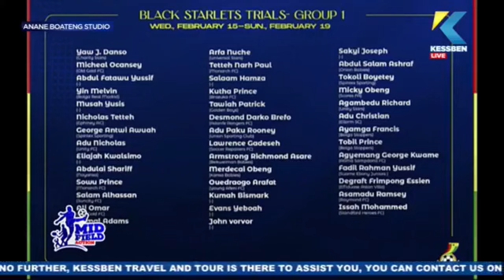WATCH: Trending Local Sports News presentation by Kwame Mekke on Kessben Sports 14/02/2023